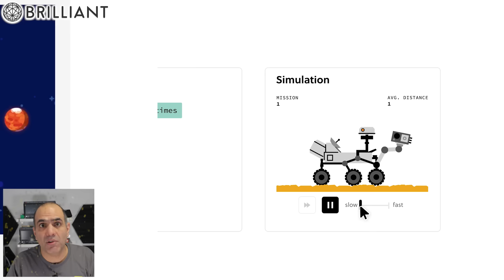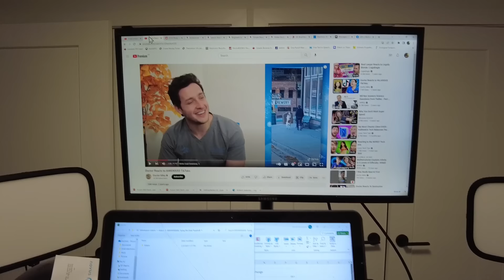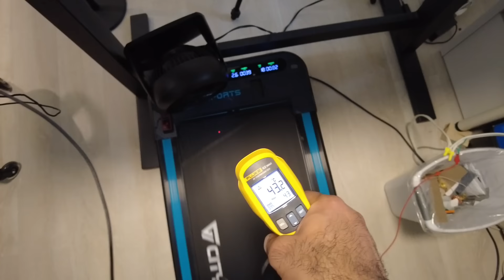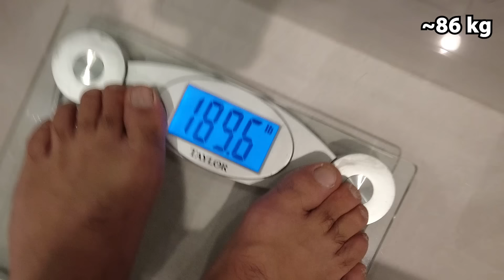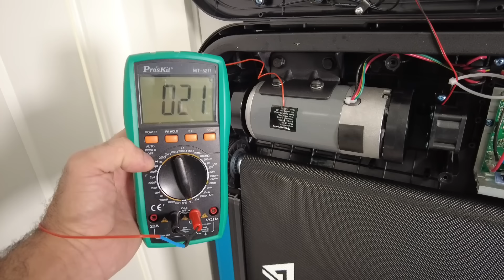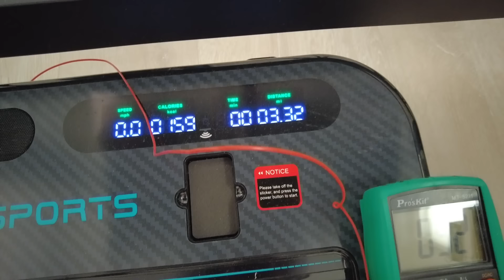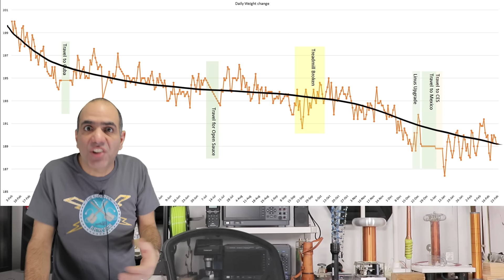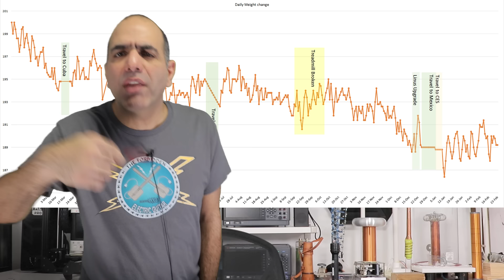Getting in Shape by Sketchy Treadmill over 1 Year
An under-desk treadmill can be a great way to keep active... IF IT WORKS WELL!!!

Thanks to Circuit Specialists for proving my essential lab tools, my referral

Below are my Super HUGE Patrons!

Sam Lutfi
Zoddy
Raphaël(le) Champeimont

0:00 Why Walking and Working with Under Desk Treadmill
3:27 Walking on Treadmill Can Shock You
6:25 Cleaning Inside a Treadmill and Maintain It
8:30 Treadmill Motor Overheating and Stuck
10:01 Treadmill Wiring Design Fail
12:23 Dead Treadmill Motor and Upgraded Motor
16:40 Terrible Treadmill Smell if from the Lubricant
17:31 Replacing Old Treadmill Motor